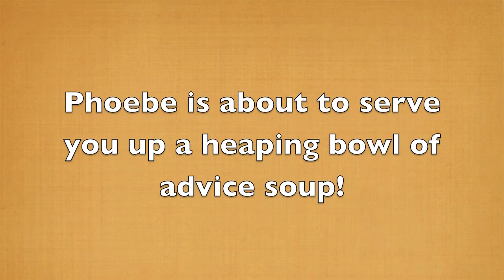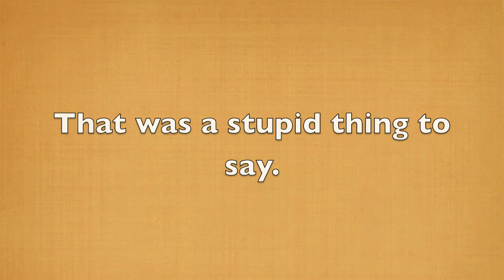Ask a Service Dog, Vol. 2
Phoebe tackles a tough parenting issue.